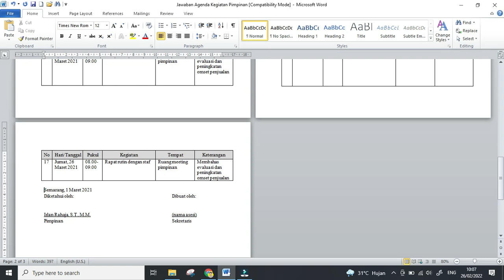Tips #1 Microsoft Word | Garis Kop | Judul Kolom Tabel Tampil di Setiap Halaman | Merapikan Dokumen